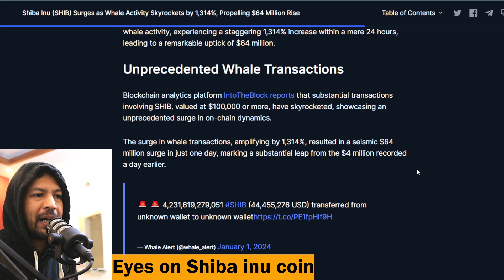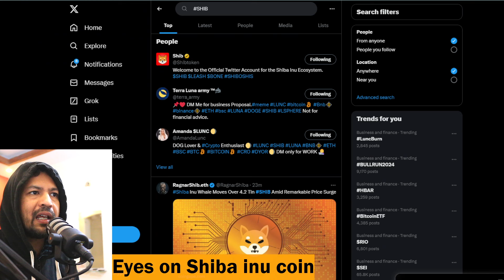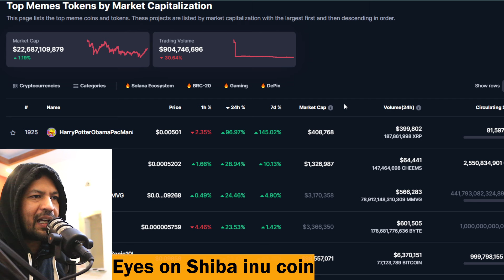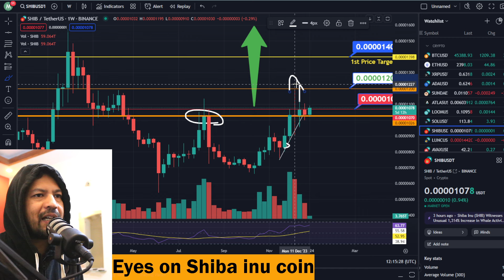Shiba inu Latest News Today Urdu Hindi | Shiba Inu Coin News Today | Shiba inu Coin Price Prediction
Shiba inu Coin Latest News Today Urdu Hindi
Shiba inu Coin Price Analysis
Shiba inu Coin Price Prediction Jan 2024
Top 10 MEME Coins 2024
What is a Memecoin?
top 10 meme coins by market cap
top meme coins to invest in
top meme coin by market cap
best meme coin to buy
best meme coin to buy in 2022
best meme coins to buy reddit
what is meme coin in crypto
what is a meme coin in cryptocurrency
what is meme coin
is bitcoin a meme coin
what is the next meme coin
top meme coin coinmarketcap
top meme coins on coinbase
best meme coin on coinbase
top meme coin market cap
double top meme
best meme coin exchange
top meme coins that will explode in 2023
best meme coins to explode in 2022
top meme coins market cap
top meme coin for 2024
top meme coins for 2023
best meme coin for future
best meme coin for 2025
best meme coin for 2024
best meme coins for 2022
top gainers meme coin
what is g coin
top meme coins in 2023
top meme coins in crypto
top meme coins to invest in 2022
best meme coin to invest in 2022
on top meme
top performing meme coins
top trending meme coins
top meme coin list
best meme coin for long term
best meme coins for long term investment
top meme coins may 2023
most popular meme coins
are meme coins worth it
top meme coins now
best meme coin right now
how many meme coins are there
top meme coin of 2023
top meme coins on binance
best meme coin on presale
best meme coin presale 2023
top meme coins today
top meme coins coinmarketcap
best meme coins reddit
best meme coins 2023 reddit
top meme coins right now
top meme coins crypto
top ten meme coin
top meme coins by volume
top meme coins by market cap
top 50 meme coins
zz top memes
zz top meme generator
top meme coins 2022
top 10 meme coin
top 10 meme coins 2023
top meme coin 2022
best meme coin 2023
best meme coin 2024
best meme coins 2025
best meme coins 2026
top 10 meme coins 2022
what is the rarest 2.00 coin
top 3 meme coins
best meme coin for 2023
What is SHIB metaverse?
Does Shiba Inu have a metaverse?
Shiba inu coin 2024 projects
How do I buy SHIB metaverse?
Does Shiba Inu coin have a future?
What is the Shibaverse?
Is Shiba a metaverse coin?
Is Shiba Inu entering metaverse?
Shiba inu metaverse launch date
shiba inu metaverse price prediction

Shiba inu coin kaise kharide
shiba inu coin how to buy
Shiba Inu Coin Latest News Today Urdu
shiba inu
shiba coin
shiba inu recovery
shiba inu news
shiba,
shiba inu robinhood
shib price prediction
price prediction shiba inu coin
shiba crypto